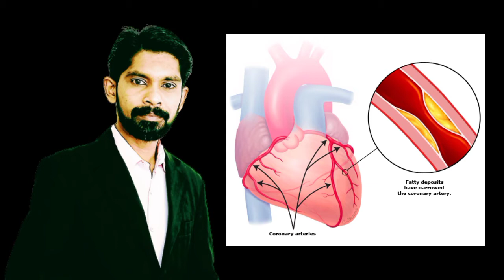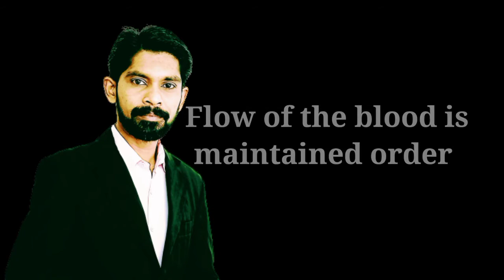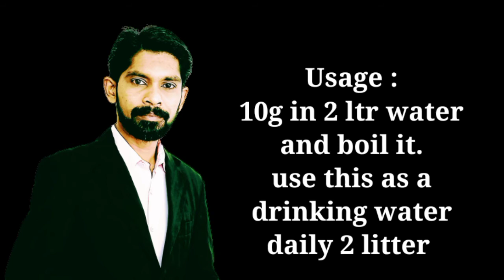Oxi Nutraceutical,Ayur sounded flow (Sounded Heart)remove plague from vessels , Annam= Aushadham🌿